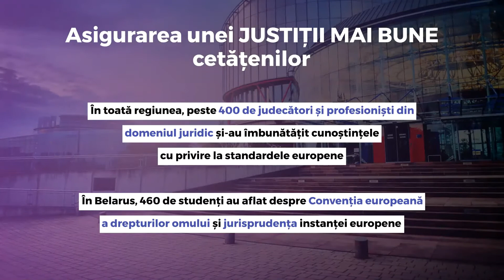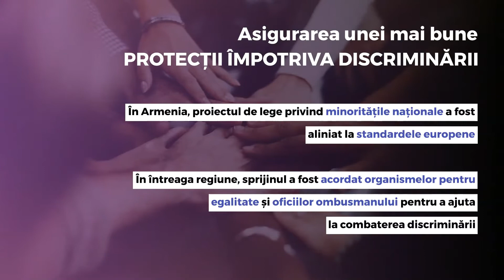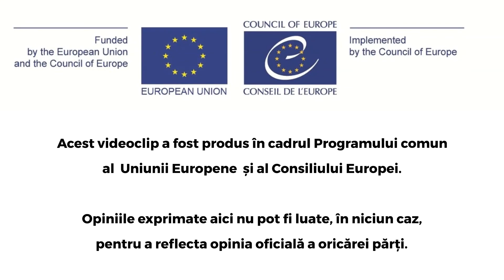Îmbunătățirea vieții cetățenilor printr-o guvernare mai bună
Parteneriatul Uniunea Europeană / Consiliul Europei pentru Bună Guvernare în țările Parteneriatului Estic, Faza II (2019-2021)